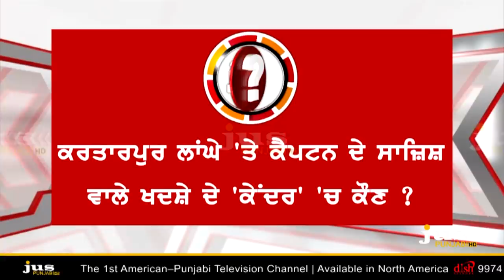Why Captain Connects Kartarpur Corridor with Referendum? || To The Point || KP Singh || Jus Punjabi